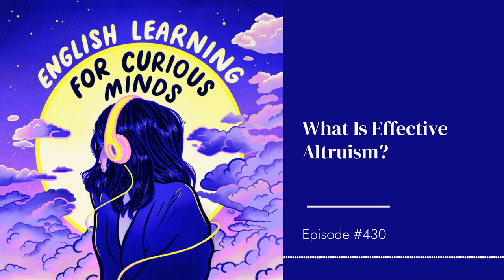#430 | What Is Effective Altruism?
It's an idea and a way of life that is all about doing good, helping others, and improving the world in the most efficient way possible.

In this episode, we'll be talking about Effective Altruism, its core principles, and its unique approach to addressing the world's most pressing problems.

- Effective Altruism Defined
- Thought Experiment: Drowning Child
- Peter Singer's Famine, Affluence, and Morality Essay
- William MacAskill: Effective Altruism Co-Founder
- Effective Altruism's Goal and Approach
- Impact Maximization: Notable Examples
- Funding Disparities: Pandemics vs. Terrorism
- Animal Welfare: Factory Farming vs. Shelters
- Sam Bankman-Fried: Effective Altruist in Action
- Criticisms and Peter Singer's Moral Philosophy

English Learning for Curious Minds is the podcast for curious English learners.

Or search “English Learning for Curious Minds” on your favourite podcast app.

Get all of the bonus episodes, plus transcripts, subtitles, key vocabulary, and more